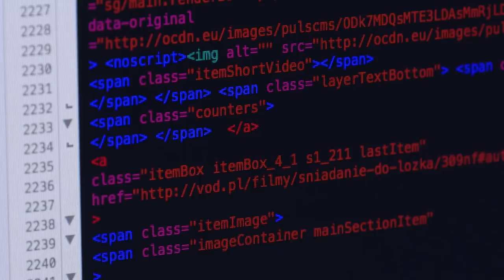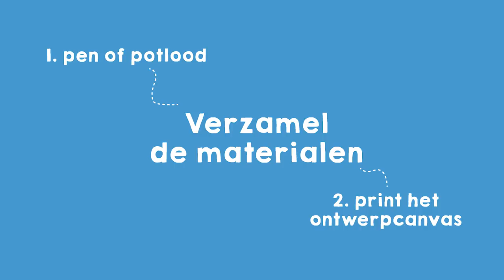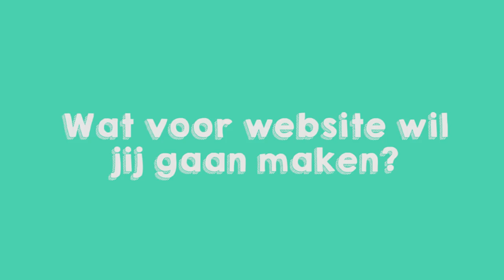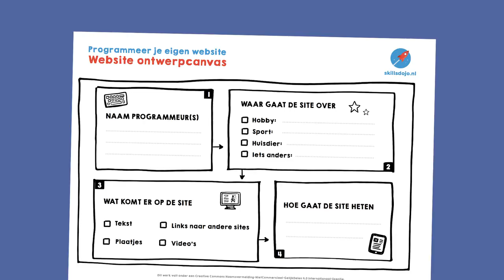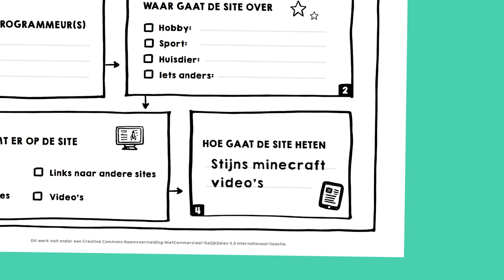Missie 1: Ontwerp je website - Programmeer je eigen website in HTML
🚀👇🏻MEER LINKS 👇🏻🚀